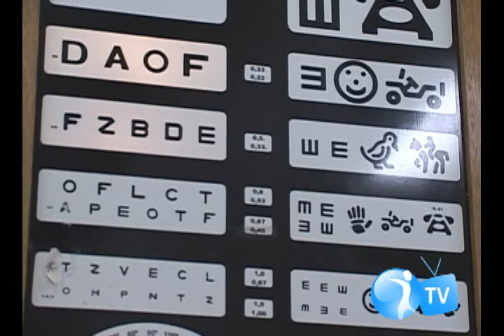Conjuntivite: inflamação provoca vermelhidão, coceira e inchaço nos olhos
Os sintomas são coceira, inchaço e vermelhidão nos olhos.  O paciente deve ser afastado do convívio social. Veja na reportagem de Adriane Zimerer, na TV Minha Vida.